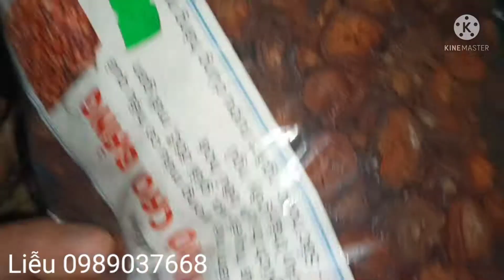Lan Rừng, Lan Kiếm Rẻ, Đồ Ngâm Rượu, Bon Sai Tiểu Cảnh, Dược Liệu... alo 0989037668